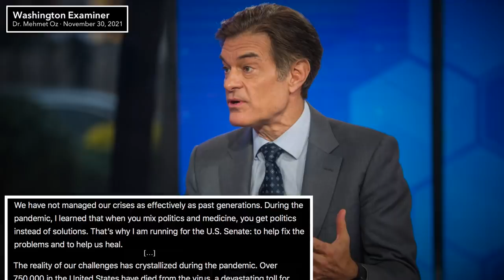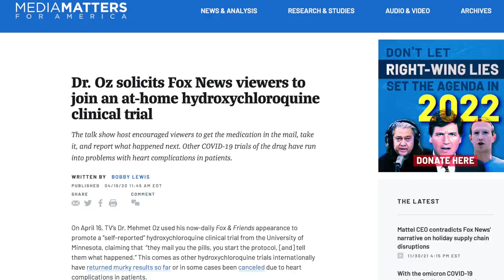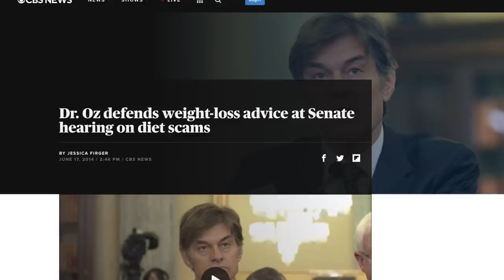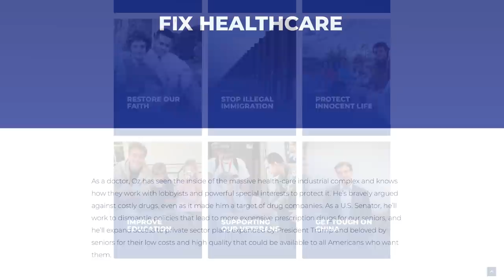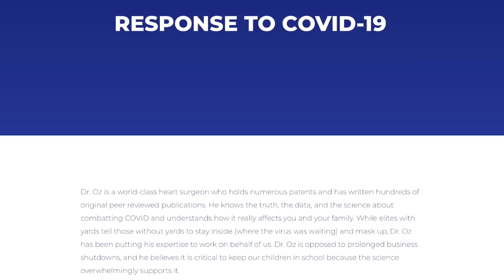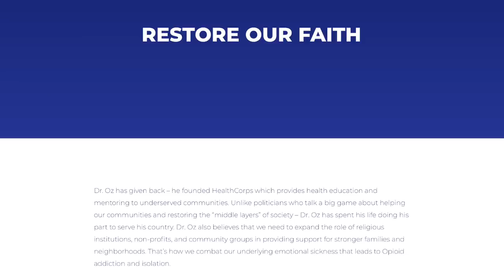Dr. Oz Doesn’t Really Seem to Know Why He’s Running For the U.S. Senate